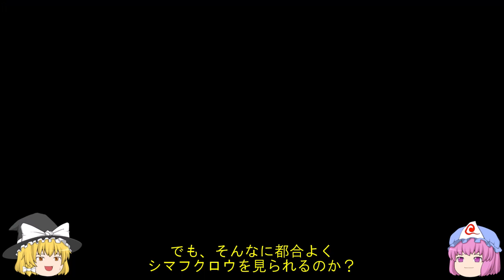【ゆっくり】2022年春 知床と釧路の旅 その３ シマフクロウの観察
2022年５月中旬に行った旅動画の記録で、毎週水曜日の夕方６時に
アップしようと思います。今回は夕方に知床 羅臼に到着して、
１泊目の宿の様子です。

シマフクロウ観察ですが、結局、夜の１２時頃まで、部屋のTVなども
見ないで、シマフクロウの来る川をボ～と見ていました（笑い）

東京でごく普通に仕事をしている身にとっては、ある意味、贅沢な
時間を過ごせたと思えた夜でした～！